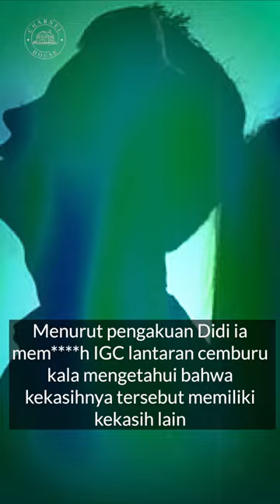ULAH RESIDIVIS TERGILA